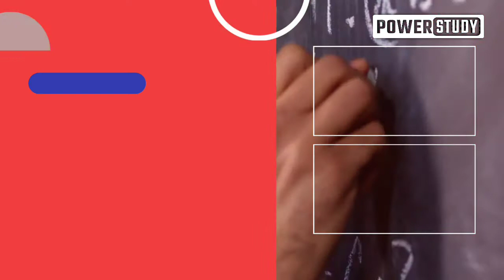BAD BANK क्यों बनाया मोदी | Bad bank kya hai | BAD BANK in Hindi | BAD BANK full details